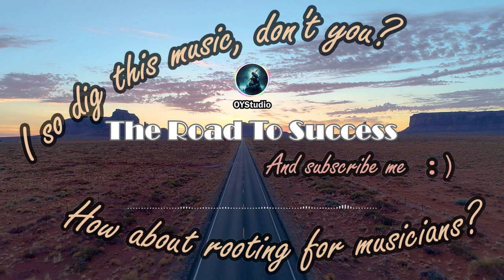The Road To Success - OYStudio, Copyleft Music, Free Background Music, Music Library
!! OYStudio !!